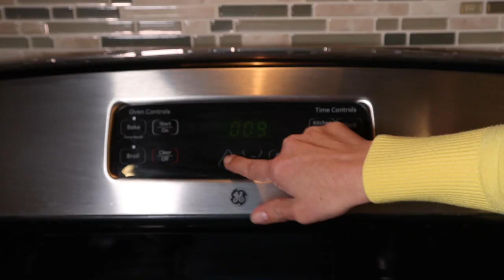Kako dobro da skuvate pirinač